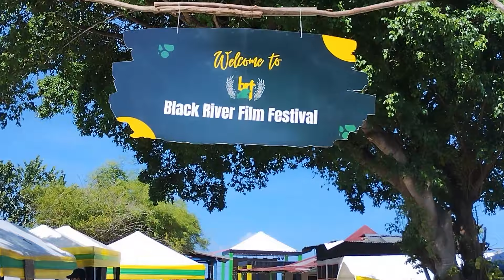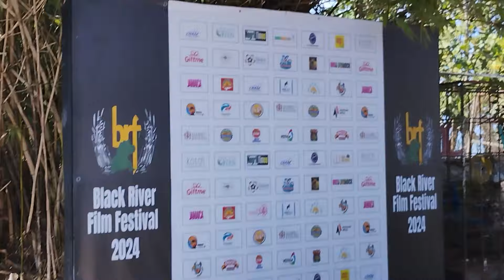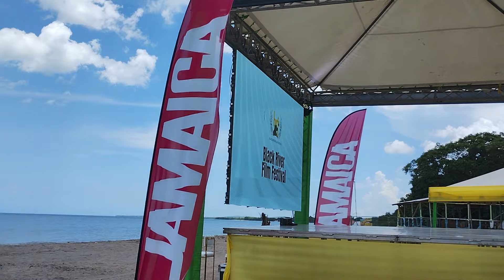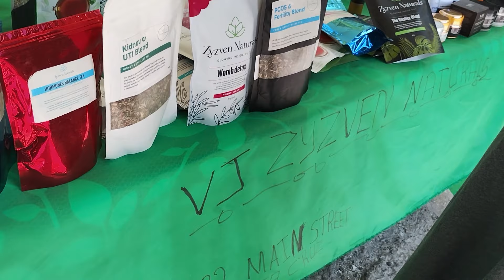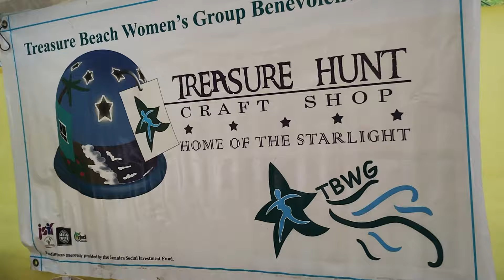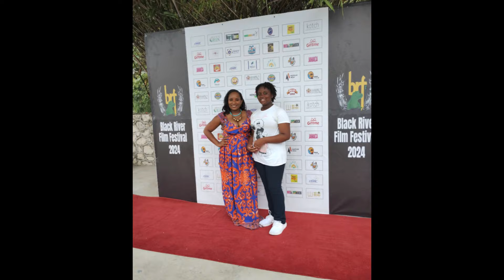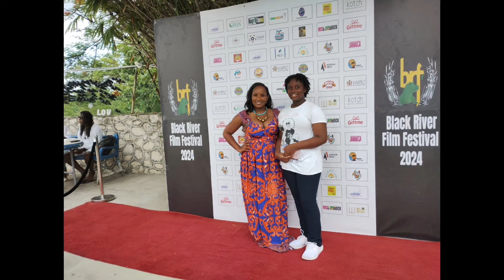Walking the red carpet of this inaugural film festival!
Walking the red carpet and bumping into some household names.

The theme song instrumental courtesy of @LiborioConti; written by Kenya, performed by @LifewithEliona

lifewiddijamfams; come hang wid wi!